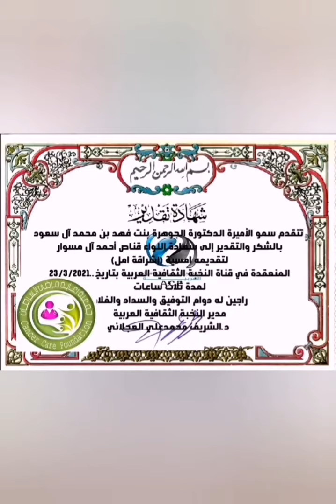(إشراقة امل ) أمسية مع سعادة اللواء قناص أحمد آل سوار بالتعاون مع جمعية رعاية مرضى السرطان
أمسيات النخبة الثقافية العربية ليوم الثلاثاء 23/3/2021
إعداد وتقديم م امل بن حزام